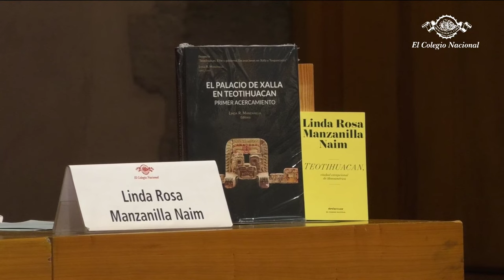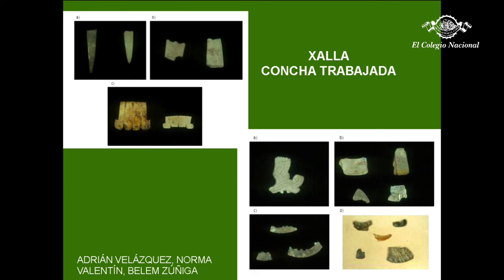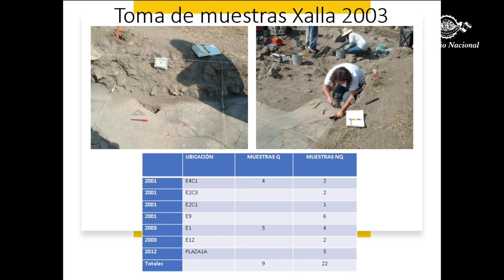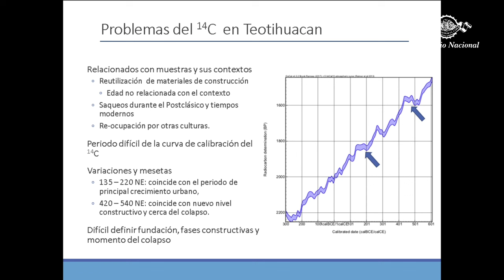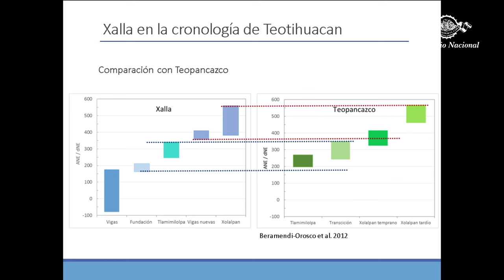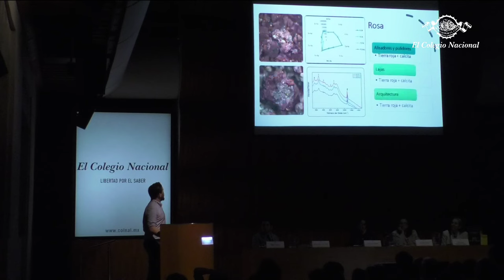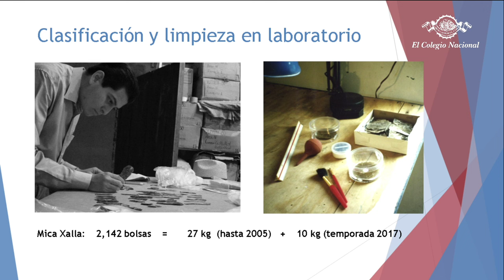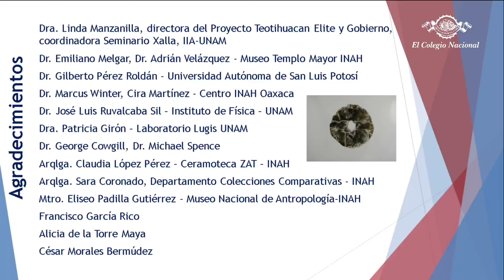Simposio - El palacio de Xalla en Teotihuacan. Una posible sede de poder (día 1)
Coordina: Linda Rosa Manzanilla Naim (Colnal)
Participan: Linda Rosa Manzanilla Naim, Ana María Soler (UNAM), Laura Beramendi (UNAM), Carlos López Puértolas (UNAM) y Edgar Rosales (INAH)

El conjunto palaciego de Xalla, en Teotihuacan, fue excavado desde el año 2000 por la arqueóloga Linda Rosa Manzanilla Naim y su equipo —dentro del proyecto “Teotihuacan. Elite y gobierno. Excavaciones en Xalla y Teopancazco”—. En este simposio se presentarán los hallazgos sobre esta posible sede de poder y se abordarán temas como los fechamientos arqueomagnéticos y radiocarbónicos, los instrumentos musicales, la lapidaria, la mica, la concha trabajada, las mezclas de color y la fauna encontrada en determinadas estructuras de este sitio arqueológico.